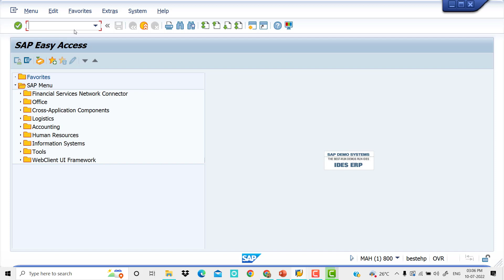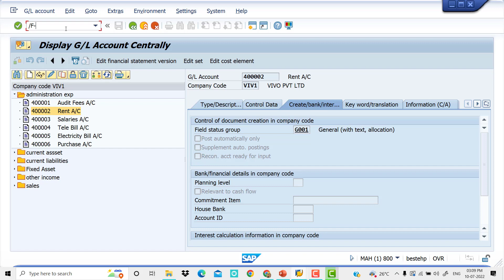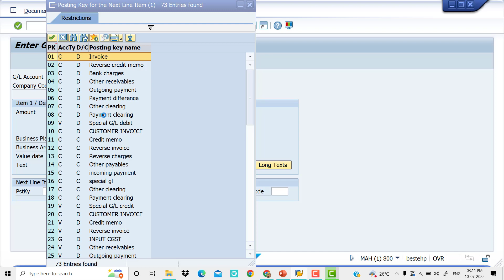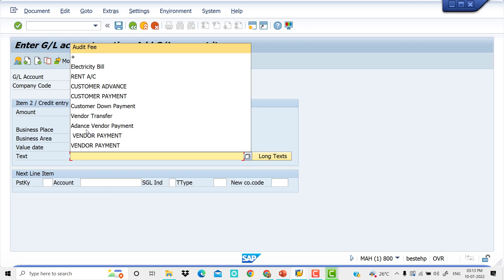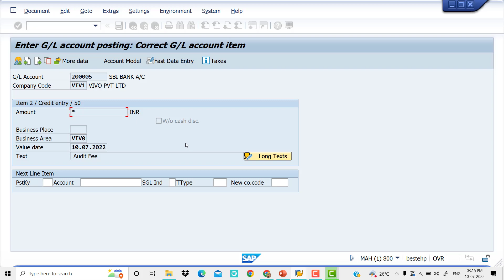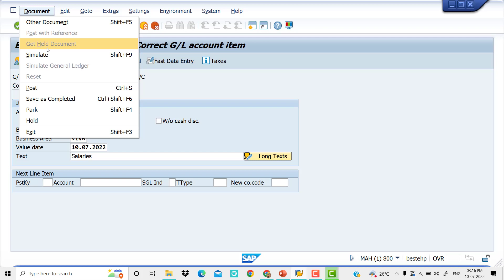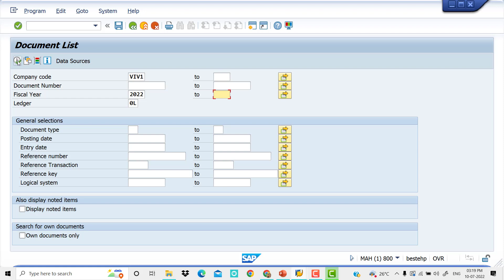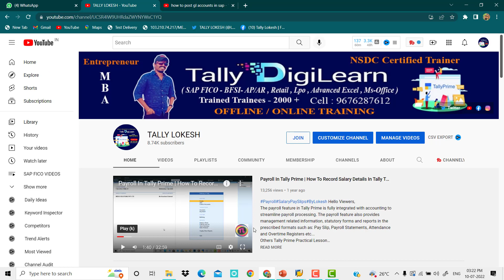SAP FICO Training in Telugu - GL POSTING in F-02 Telugu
These SAP FICO Videos are very useful for your real time work place clearly i am teaching step by step explonation in telugu. Watch one or two times then you will get good knowledge on this subject.